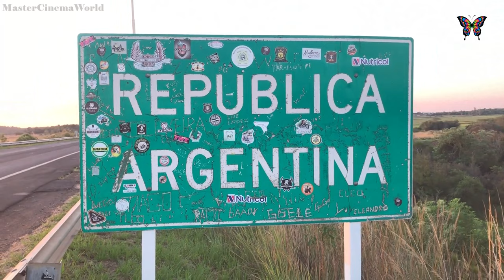A R G E N T I N A, ARGENTINA NATURE AND REALITY WITH BEAUTIFUL MUSIC TO RELAXATION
Beginning a process from which Argentina was to emerge as successor state to the Viceroyalty, the 1810 May Revolution replaced the viceroy Baltasar Hidalgo de Cisneros with the First Junta, a new government in Buenos Aires composed by locals. In the first clashes of the Independence War the Junta crushed a royalist counter-revolution in Córdoba, but failed to overcome those of the Banda Oriental, Upper Peru and Paraguay, which later became independent states. The French-Argentine Hippolyte Bouchard then brought his fleet to wage war against Spain overseas and attacked Spanish California, Spanish Chile, Spanish Peru and Spanish Philippines. He secured the allegiance of escaped Filipinos in San Blas who defected from the Spanish to join the Argentine navy, due to common Argentine and Philippine grievances against Spanish colonization. At a later date, the Argentine Sun of May was adopted as a symbol by the Filipinos in the Philippine Revolution against Spain. He also secured the diplomatic recognition of Argentina from King Kamehameha I of the Kingdom of Hawaii. Historian Pacho O'Donnell affirms that Hawaii was the first state that recognized Argentina's independence.

Revolutionaries split into two antagonist groups: the Centralists and the Federalists—a move that would define Argentina's first decades of independence. The Assembly of the Year XIII appointed Gervasio Antonio de Posadas as Argentina's first Supreme Director.

On 9 July 1816, the Congress of Tucumán formalized the Declaration of Independence, which is now celebrated as Independence Day, a national holiday. One year later General Martín Miguel de Güemes stopped royalists on the north, and General José de San Martín took an army across the Andes and secured the independence of Chile; then he led the fight to the Spanish stronghold of Lima and proclaimed the independence of Peru. In 1819 Buenos Aires enacted a centralist constitution that was soon abrogated by federalists.

Some of the most important figures of Argentinean independence made a proposal known as the Inca plan of 1816, which proposed that United Provinces of the Río de la Plata (Present Argentina) should be a monarchy, led by a descendant of the Inca. Juan Bautista Túpac Amaru (half-brother of Túpac Amaru II) was proposed as monarch. Some examples of those who supported this proposal were Manuel Belgrano, José de San Martín and Martín Miguel de Güemes. The Congress of Tucumán finally decided to reject the Inca plan, creating instead a republican, centralist state.

The 1820 Battle of Cepeda, fought between the Centralists and the Federalists, resulted in the end of the Supreme Director rule. In 1826 Buenos Aires enacted another centralist constitution, with Bernardino Rivadavia being appointed as the first president of the country. However, the interior provinces soon rose against him, forced his resignation and discarded the constitution. Centralists and Federalists resumed the civil war; the latter prevailed and formed the Argentine Confederation in 1831, led by Juan Manuel de Rosas. During his regime he faced a French blockade (1838–1840), the War of the Confederation (1836–1839), and a combined Anglo-French blockade (1845–1850), but remained undefeated and prevented further loss of national territory. His trade restriction policies, however, angered the interior provinces and in 1852 Justo José de Urquiza, another powerful caudillo, beat him out of power. As new president of the Confederation, Urquiza enacted the liberal and federal 1853 Constitution. Buenos Aires seceded but was forced back into the Confederation after being defeated in the 1859 Battle of Cepeda.